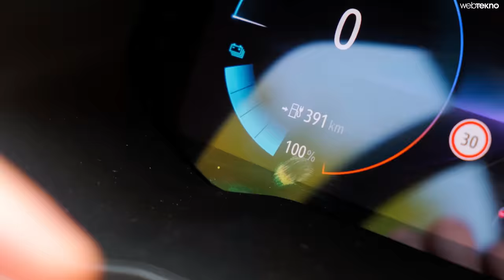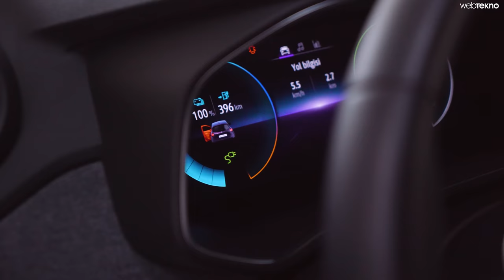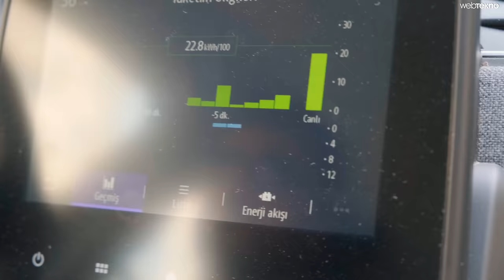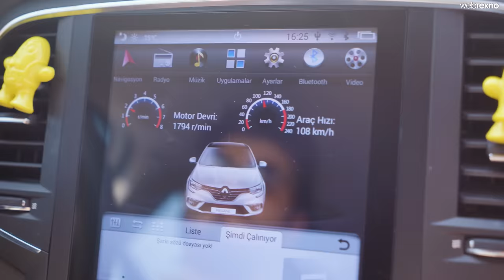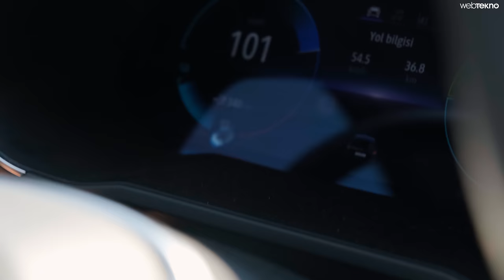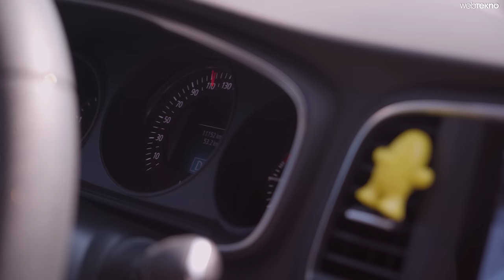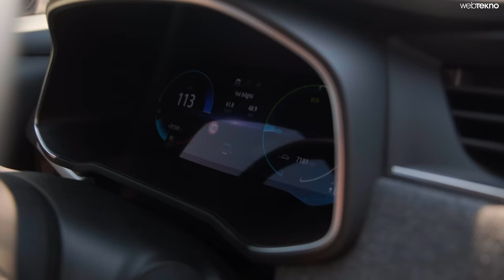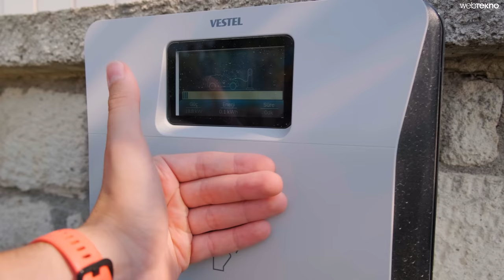Elektrikli Araba Almaya Değer mi? | Elektrikli vs Dizel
Dizel arabayla elektrikli araba arasında ulaşım maliyeti açısından nasıl bir fark var? Güncel motorin (dizel) yakıt fiyatı ve elektrik birim fiyatına göre bu videoda sorularınıza yanıt vermeye çalışıyoruz. Biri dizel diğeri elektrikli iki arabayla, eşit şartlarda ve aynı miktarda yol yapıp aralarındaki maliyet farkını hesaplıyoruz. Elektrikli arabamız Renault ZOE ve dizel arabamız Renault Megane'ın motor güçleri birbirlerine yakın düzeyde. Her iki arabayı da fulleyip İzmir’in merkezindeki aynı noktadan yola çıkarak Çeşme’ye ulaştık.

Dizel arabalar, fosil yakıt olan motorini kullandıkları için benzinli arabalara kıyasla daha ekonomik olsalar da söz konusu fosil yakıt olunca karbon emisyonu sebebiyle çevreye zarar veriyorlar. Bu sebeple cebimize olan maliyetin bir de çevreye olan maliyeti söz konusu. Elektrikli arabalarda ise bu durum, kullandığınız elektrik kaynağının termik santrallerden ya da yenilenebilir kaynaklardan elde edilmesine göre değişim gösteriyor. İki motor tipinin arasındaki farkları da daha net bir şekilde açıkladık, iyi seyirler! Merdan Kocaoğlu, sizler için deniyor!